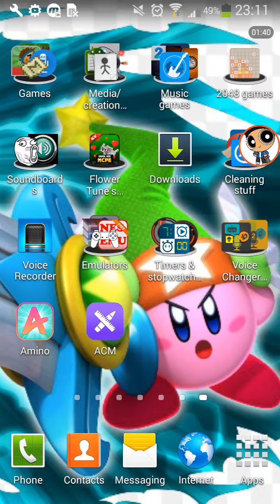75 SUBSCRIBERS!?!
Wow! I am so happy!!!

Music for my intros / outros:

Intro 1: Well, I don't know exactly...
Intro 2: Well, I don't know exactly...
Intro 3: "Comeback" by Fox Stevenson
Outro: "Where Are Ü Now" by Skrillex & Diplo feat. Justin Bieber